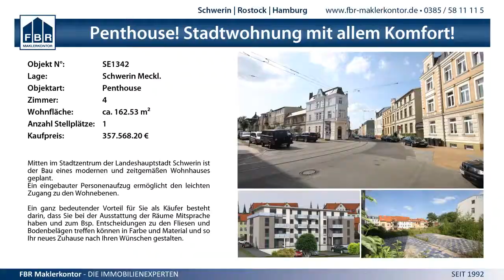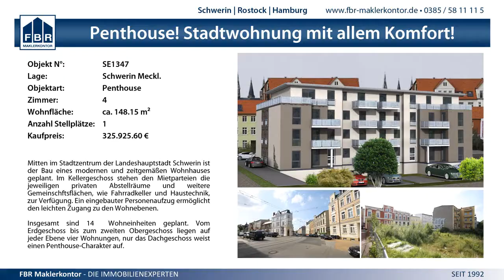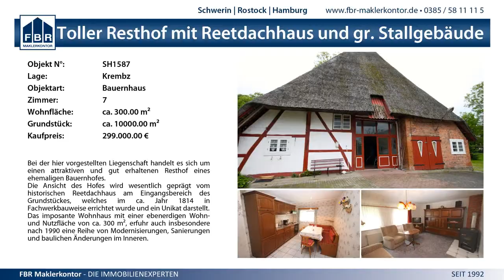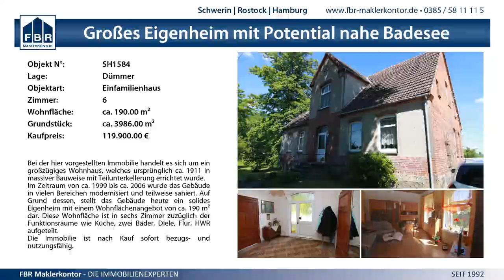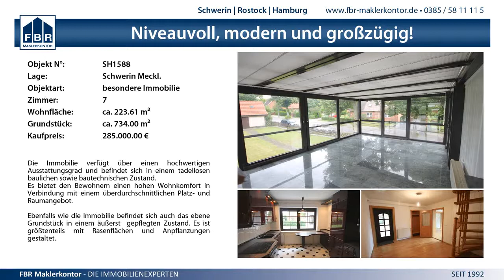12:33 SV Crivitz vs. TSG Wismar II - 7.9.2013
MV Liga Frauen - 12:33 SV Crivitz vs. TSG Wismar II